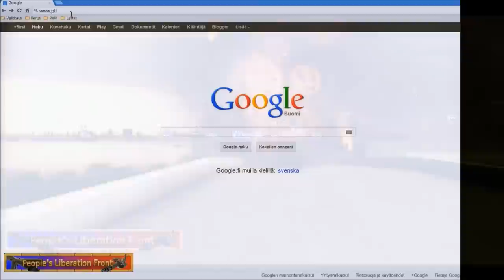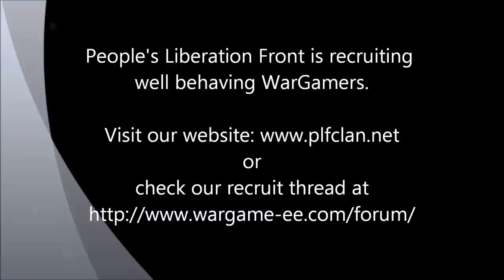People's Liberation Front is recruiting new partisans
People's Liberation Front [PLF] recruit video.